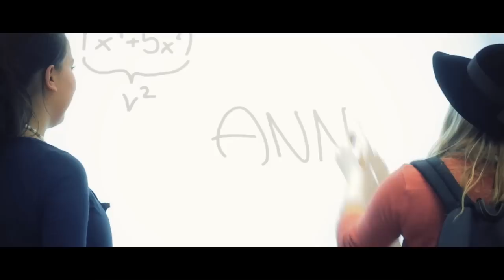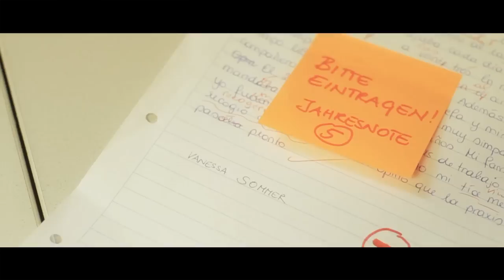HLW-Ried Trailer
Der HLW Ried Trailer wurde gemeinsam von und mit SchülerInnen der 4. HLW konzipiert und umgesetzt. Projektleitung: Doris Wurm.